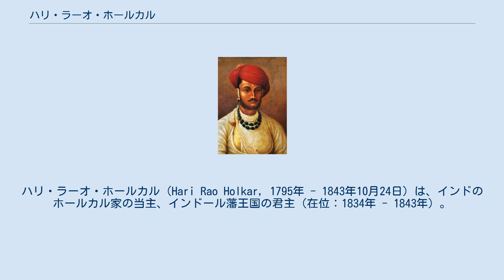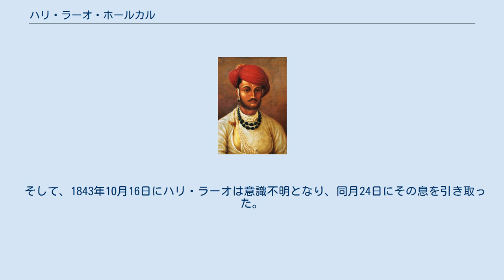ハリ・ラーオ・ホールカル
ハリ・ラーオ・ホールカル（Hari Rao Holkar, 1795年 - 1843年10月24日）は、インドのホールカル家の当主、インドール藩王国の君主（在位：1834年 - 1843年）。
 1795年、ハリ・ラーオはホールカル家のヴィトージー・ラーオ・ホールカルの息子として生まれた。
 1801年4月、父ヴィトージー・ラーオ・ホールカルはマラーター王国の宰相バージー・ラーオ2世により、象に踏みつぶさせられて殺害された。
 1817年11月には、第三次マラーター戦争のマヒドプルの戦いに参加したが、ここでホールカル家は敗れている。
 1819年、ハリ・ラーオはホールカル家の当主位を奪おうと反乱を起こしたが失敗し、マヘーシュワルに投獄された。
 1833年10月、ホールカル家当主マルハール・ラーオ・ホールカル2世が死亡し、一族のマールターンド・ラーオ・ホールカルが新当主となった。
だが、彼はマルハール・ラーオ・ホールカル2世の妃ガウタマ・バーイー・ホールカルとその祖母クリシュナ・バーイー・ホールカルの権力を保持するための道具と思われ、人民や軍隊はこれに反対した。
そして、前当主の従兄弟にあたったハリ・ラーオの即位を人々は推した。
 こうして、1834年2月2日、ハリ・ラーオは支持者によってマヘーシュワルから解放され、マールターンド・ラーオは廃位された。
その後、3月18日にインドールに戻ったのち、ガウタマ・バーイーの養子となり、4月17日には正式に即位した。
 イギリスもこの即位を認めたものの、ハリ・ラーオ・ホールカルが長年の幽閉生活で健康がすぐれていないことから、後継者として養子をとることを常に勧めた。
 そのため、ハリ・ラーオは従兄弟の少年カンデー・ラーオ・ホールカルを養子にすることにし、1841年7月2日に正式に養子縁組し、8月30日にイギリス側もこれを認めた。
だが、彼はその後どんどん不健康になってゆき、ついには公的生活から完全に引退した。
 そして、1843年10月16日にハリ・ラーオは意識不明となり、同月24日にその息を引き取った。